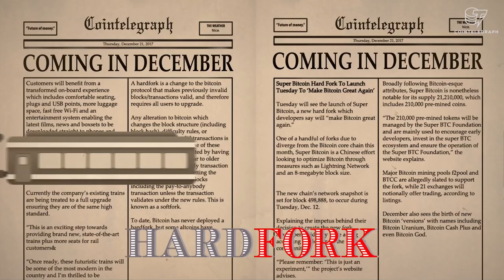Bitcoin Hard Forks EXPLAINED | Segwit 2x Again?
Bitcocoin Platinum
Bitcoin God
Super Bitcoin
Bitcoin Lightning
Bitcoin Silver
Bitcoin Uranium
Bitcoin Cash Plus
and Segwit 2x

Happy Holidays and welcome to forking season. Soon Bitcoin will be forked multiple times including the long awaited Segwit 2x. Here is everything you need to know about Hard Forks and what they mean for the network and for your wallet.